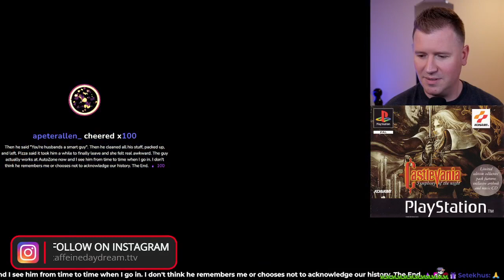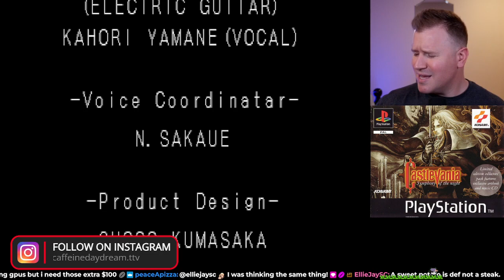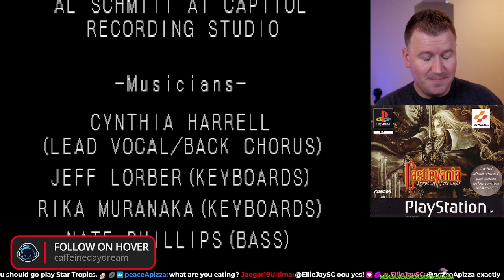09/02/2022 - Castlevania SotN Richter Mode First Playthrough (Part 2)